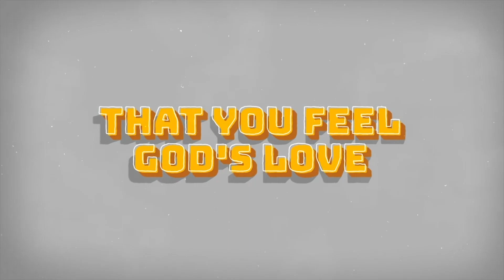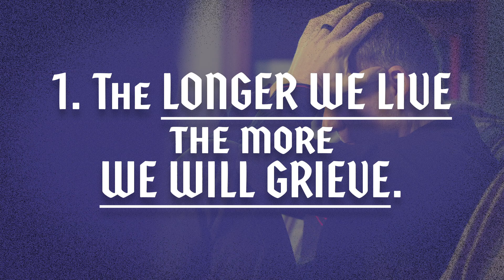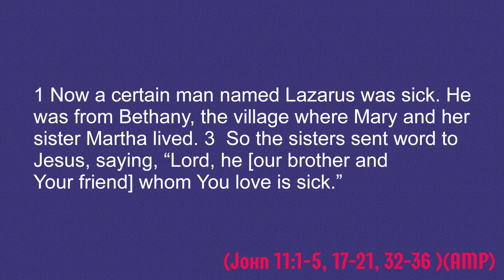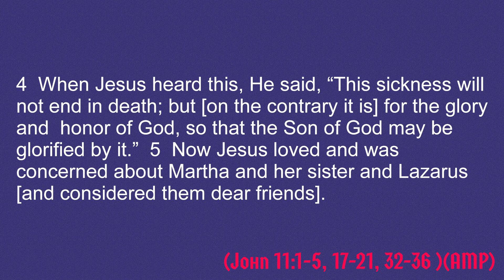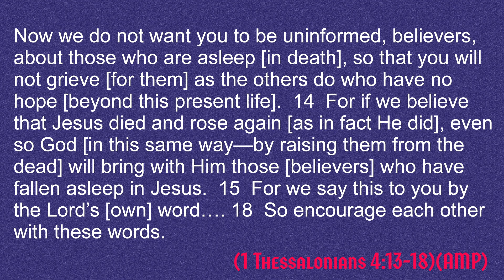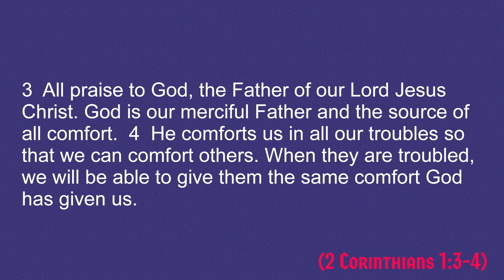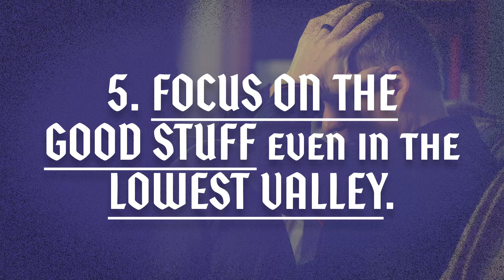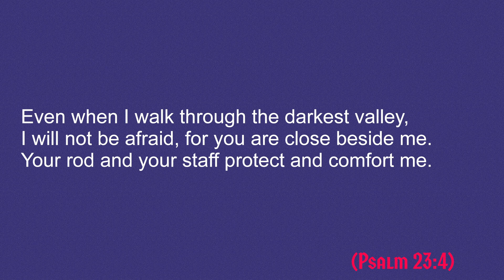Another Holiday Without Them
It's tough to move on after we have lost someone. We pray this message lifts your spirit.